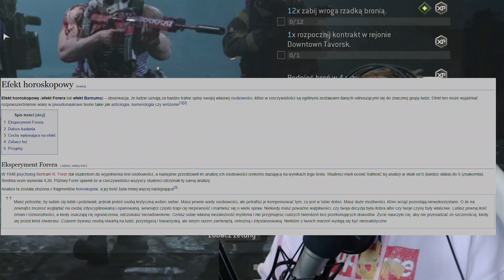WARZONE ZOMBIES - ŚMIESZNE MOMENTY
Witam serdecznie w 1 filmiku z "Funny Moments" na tym kanale :)
Mam nadzieje że będziecie się dobrze bawić :)